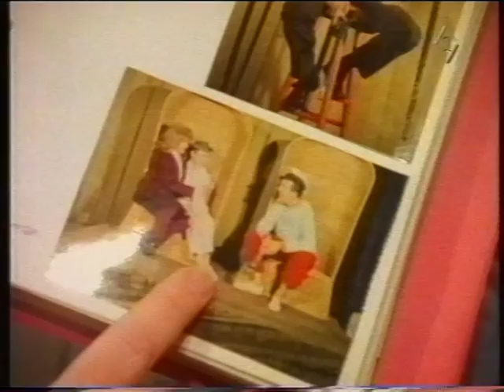"Hoog boven de bomen kijk ik terug", documentaire over Wim Kan, 1995. Deel 1.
Prachtige respectvolle documentaire over Wim Kan (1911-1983).

Dit is deel 1 van de uitzending uit 1995.